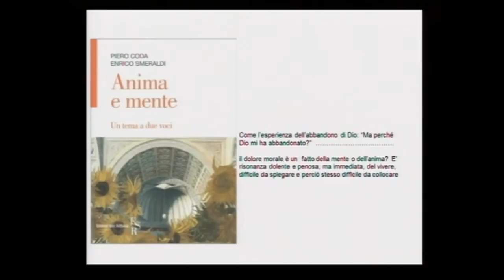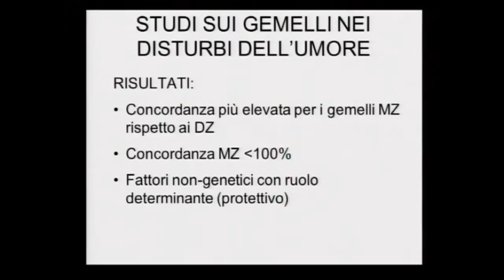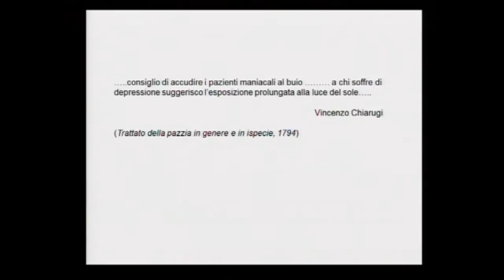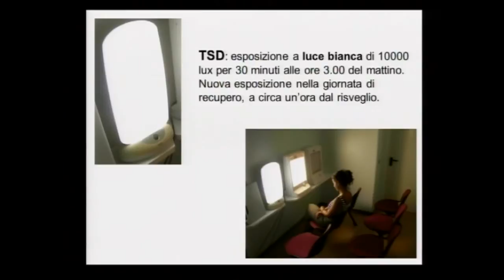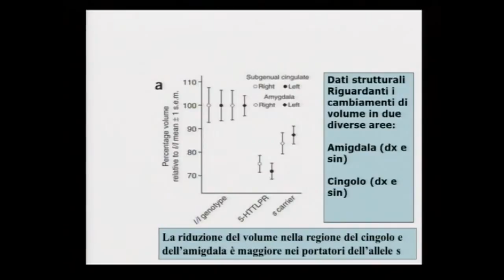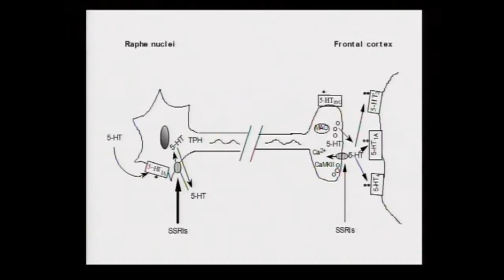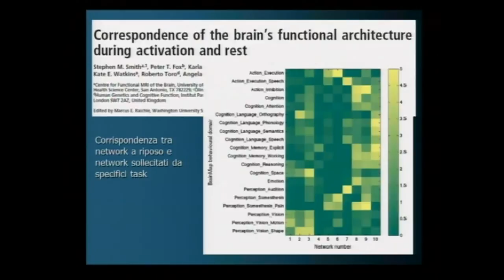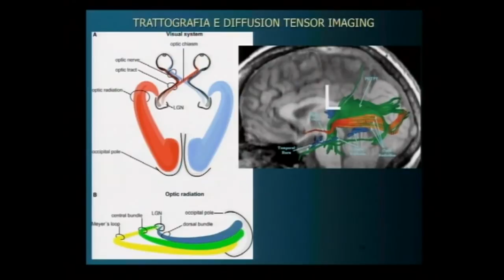Mente e Neuroscienze - parte 02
Moderatori:
Paolo Santonastaso, Università di Padova
Cesare Scandellari, Università di Padova, Istituto Veneto di Scienze, Lettere ed Arti

ore 16.45
Umberto Curi, Università di Padova
Che cosa significa pensare

ore 17.10
Carlo Umiltà, Università di Padova
Che cosa possono dirci della mente umana le neuroimmagini

ore 17.45
Enrico Smeraldi, Università San Raffaele di Milano
Encefalo, mente e malattie dell'umore

ore 18.10
Enrico Berti, Università di Padova
Mente e anima: due entità?

Ore 18.35 Discussione